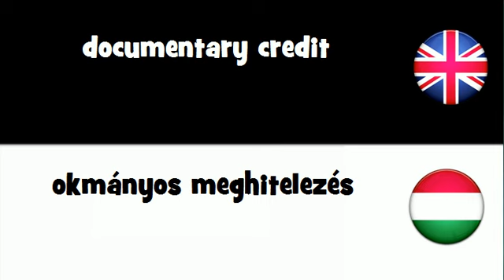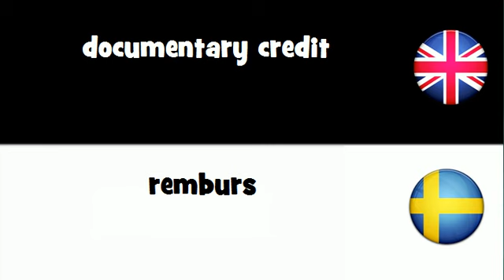Say it in 20 languages # documentary credit